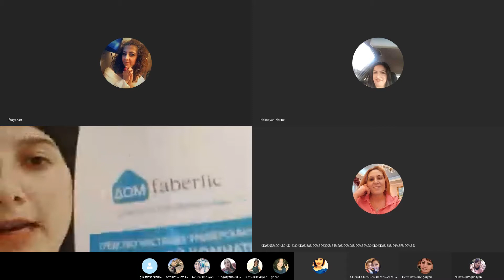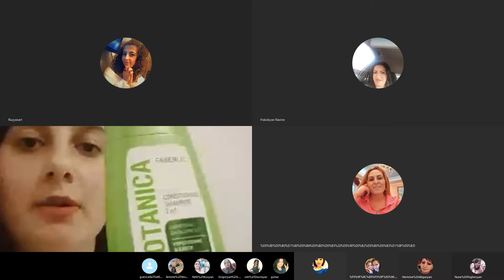Ո'Չ` թուրքականին -համահայկական շարժում -լուծումներ-այլընտրանք-ամենաանհրաժեշտը